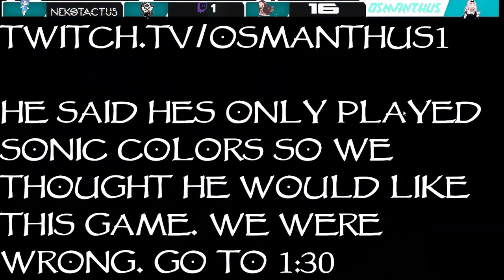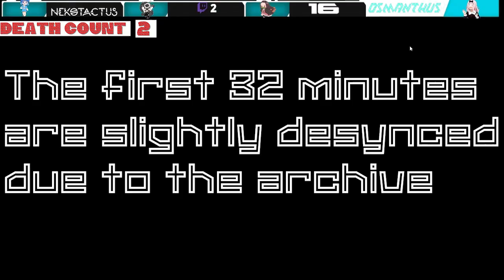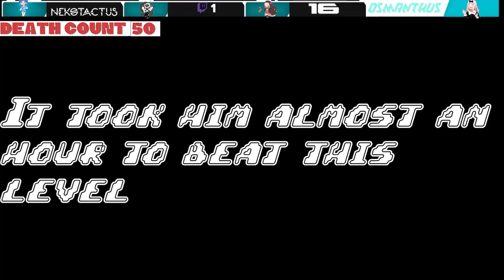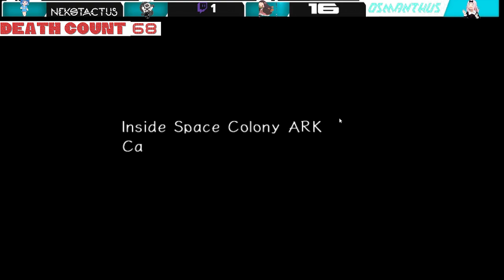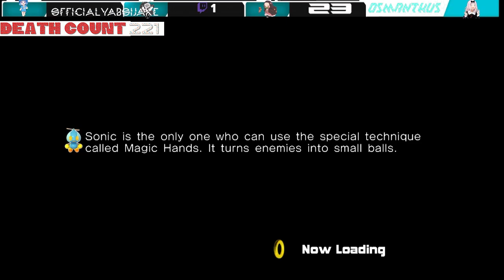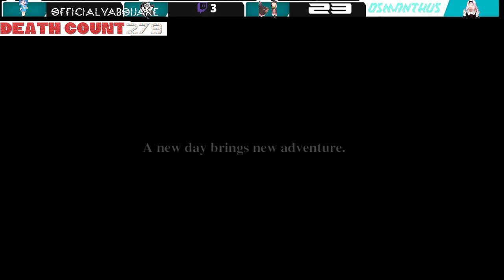The WORST playthrough of Sonic Adventure 2 you will EVER see! (More deaths than DSP)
DSP has been dethroned! One of our friends wanted to try Sonic Adventure 2 for the first time since he's only played Sonic Colors, one of the most praised sonic games of all time. He struggled to progress through the game which was a huge treat for the viewers. I decided to upload the archive so this great piece of history wouldn't go away. Twitch.tv/osmanthus1